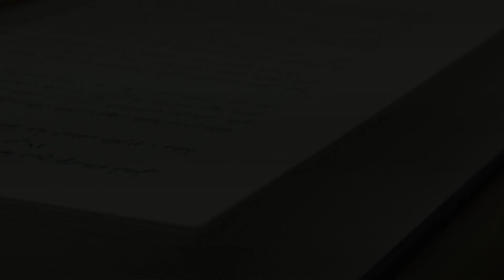Jomeʼ al-ulum val-hikam sharhi | 102 | Yigirma oltinchi hadis (2) | Shayx Sodiq Samarqandiy